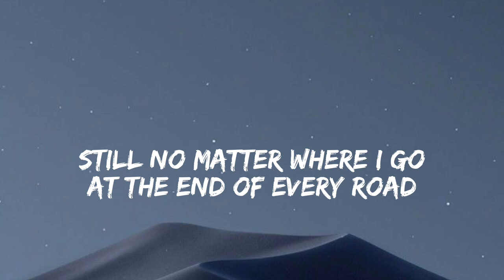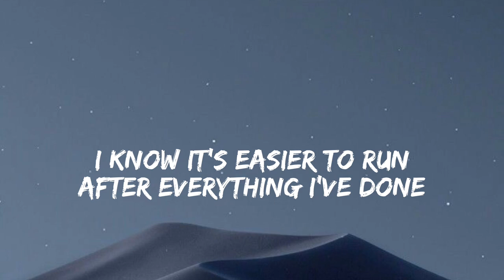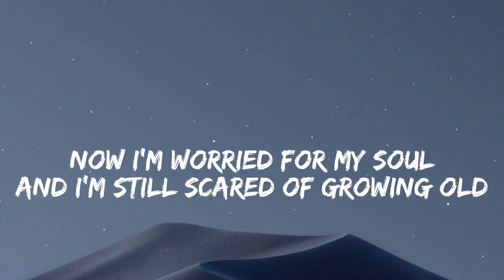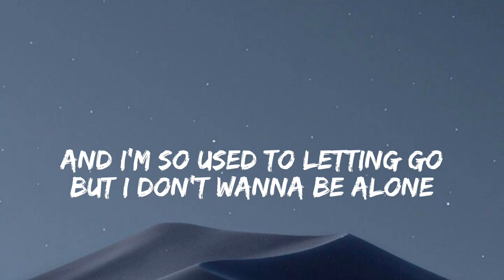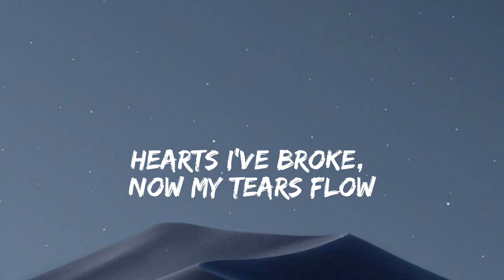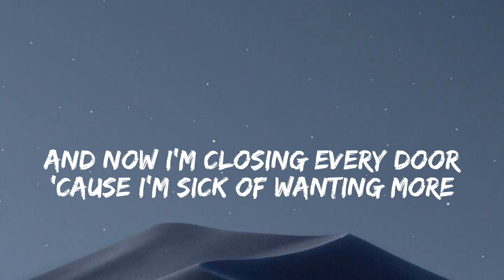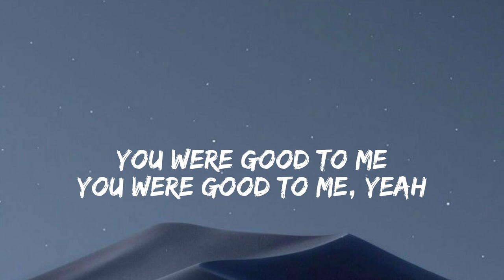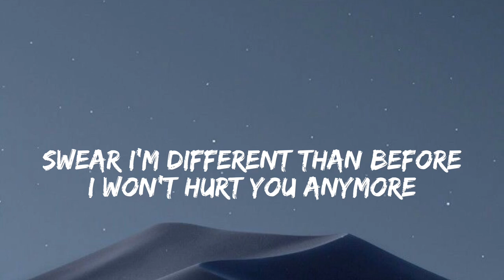Jeremy Zucker, Chelsea Cutler - you were good to me (Lyrics)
you were good to me (Lyrics)

Lying isn't better than silence
Floating, but I feel like I'm dying

Still no matter where I go
At the end of every road
You were good to me
You were good to me, yeah
I know it's easier to run
After everything I've done

Leaving isn't better than trying
Growing, but I'm just growing tired

Now I'm worried for my soul
And I'm still scared of growing old
And I'm so used to letting go
But I don't wanna be alone
You were good to me, yeah, oh

God only knows where our fears go
Hearts I've broke, now my tears flow
You see that I'm sorry
'Cause you were good to me

And now I'm closing every door
'Cause I'm sick of wanting more
Swear I'm different than before
I won't hurt you anymore